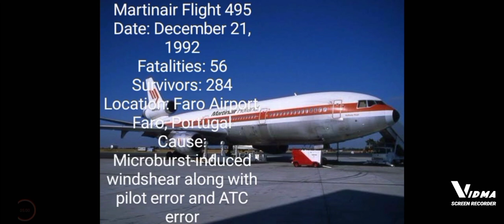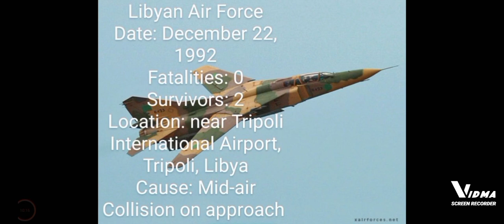Top Ten Deadliest Air Crashes of 1992